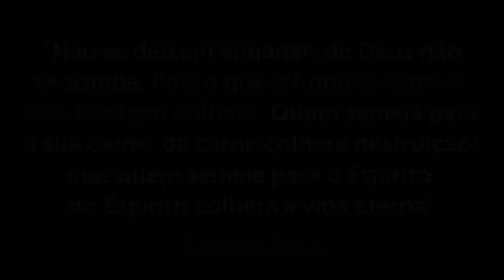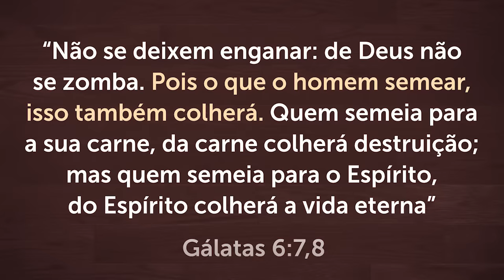A LEI DA SEMEADURA E DA COLHEITA ESTÁ NA BÍBLIA? QUEM PLANTA COLHE?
A Lei da Semeadura e da Colheita é verdadeira e foi criada por Deus para que façamos as melhores escolhas. Mas o que a Bíblia diz sobre a Lei da Semeadura? Existe algum versículo que mostra que quem planta colhe? Sim. O que você plantou, você vai colher, então procure sempre plantar coisas boas!

2021